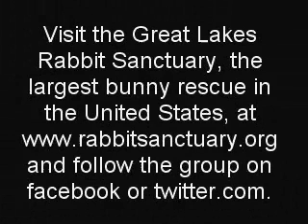February is Adopt-A-Rescued-Rabbit Month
Great Lakes Rabbit Sanctuary, the largest bunny rescue in the United States, marked Adopt-A-Rescued Rabbit Month Feb. 14 by holding an adoption event at the Pet Emporium near Saline, Mich. In this video, sanctuary volunteer Cathy Watson and board member Nicole Porter talk about how to care for rabbits as pets, their personalities, diet and other things. Also follow the sanctuary on facebook.com and twitter.com under GLrabbits.